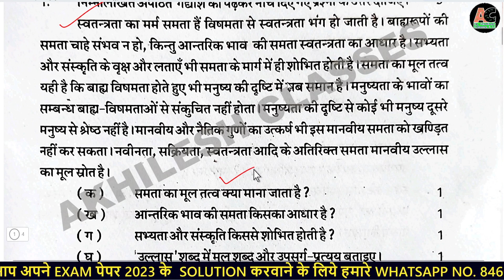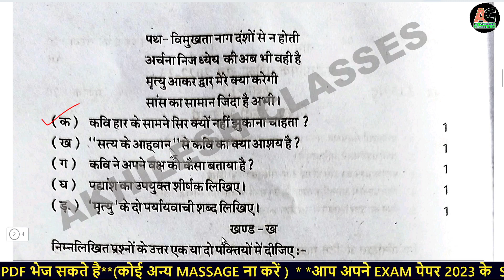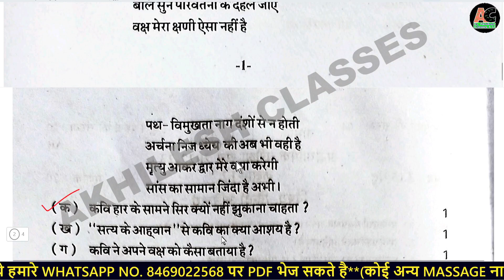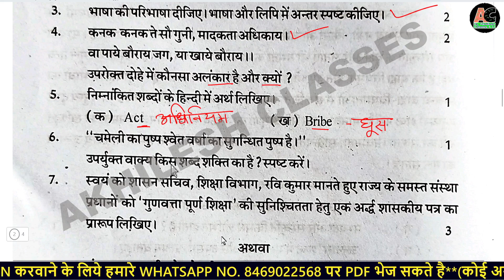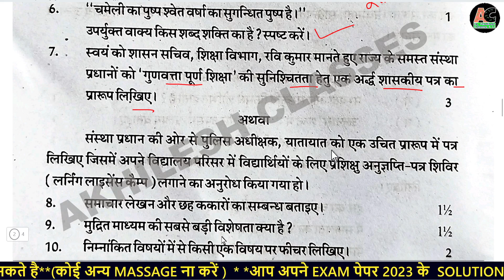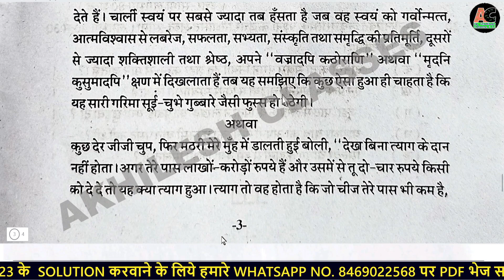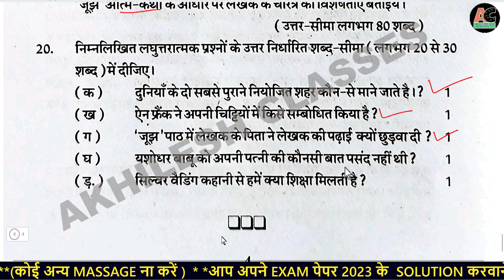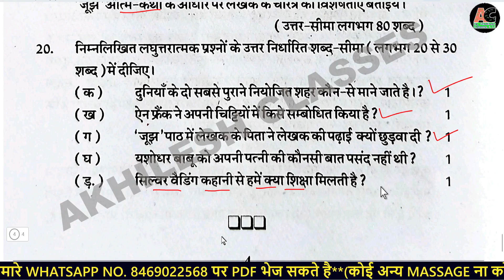RBSE 12th Hindi Half yearly paper 2022-23/12th Half yearly paper Hindi 2023-23 RBSE Board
सभी साल के Topper के वार्षिक पेपर की कॉपी की लिंक👇---